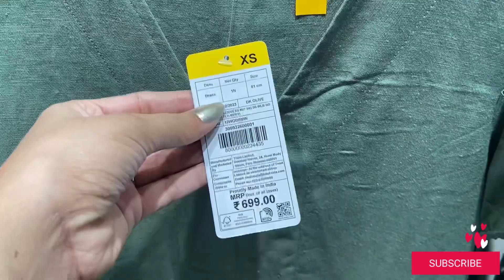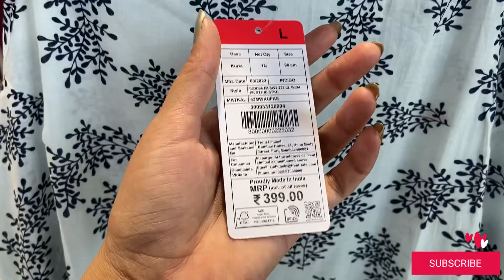Zudio summer collection 2023 | starting Rs. 199 | zudio shopping | zudio haul | makeup by shalu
Hello guys

Keep loving!!

Makeup by shalu

Shalu Upadhyay